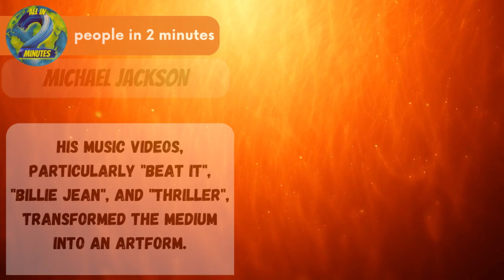Michael Jackson in 2 minutes.